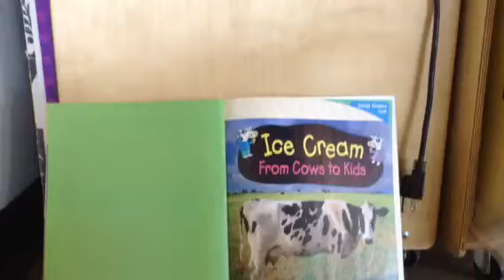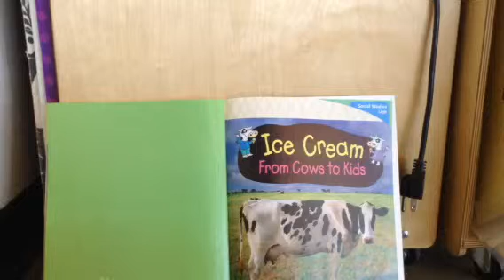Ice cream from cows to kids